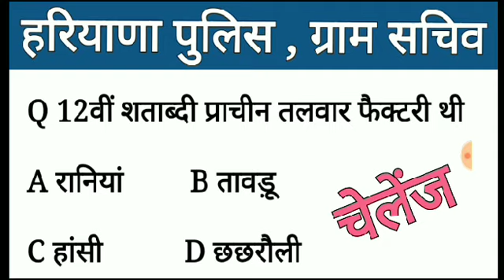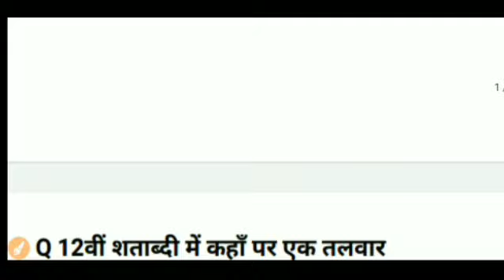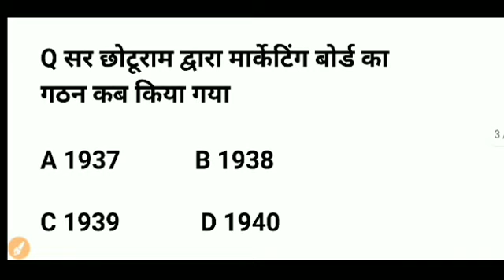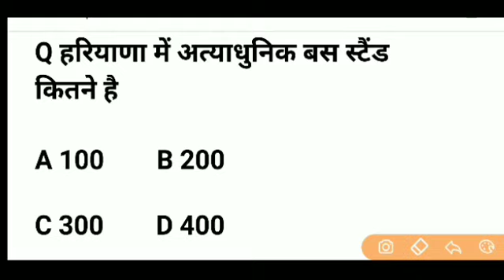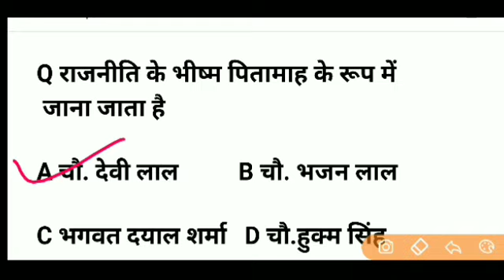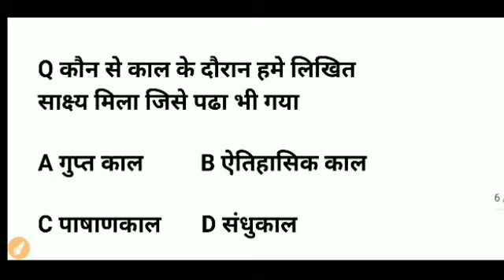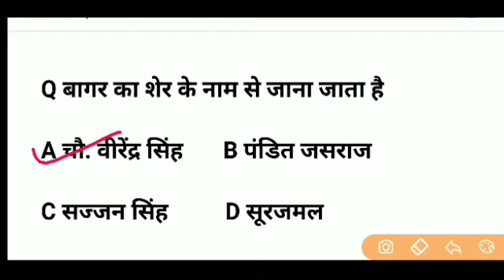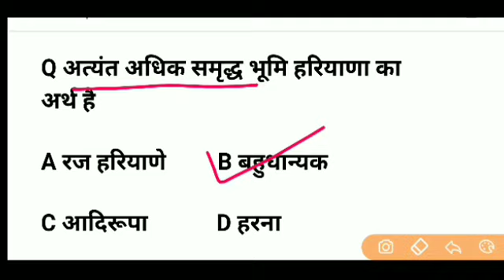हरियाणा पुलिस ग्राम सचिव #25 बेहतरीन प्रश्न जिसमे से आप 15 सही नही कर पाओगे अब दिखाओ तैयारी कितनी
EDUCATION ZONE चेंनल

*यहां पर आपको हरियाणा सामान्य ज्ञान से जुड़ी हर एक pdf ओर न्यूज़ मिलती रहेगी*

*🏆अबकी बार HSSC पार🏆*

        *👍TARGET HSSC👍*

26 आम उत्पादन में प्रथम

27 क्रन्तिकारी आंदोलन का मुख्य केन्द्र  ( 1909 )

28  अम्बाला छावनी 1857 ( स्थापना 1843 )

29  पक्की सड़को का सर्वाधिक घनत्व

30  विज्ञान नगरी

31  पिल्ली मिट्टी

32  बुढ़िया का रंगमहल

33  किंग फिशर प्रजनन केन्द्र      ( 1986 )

                      अम्बाला से सम्बन्ध व जन्म स्थली

1    सुषमा स्वराज

2